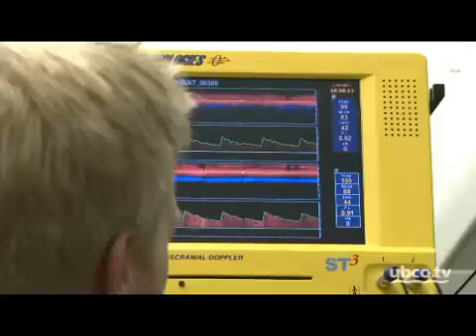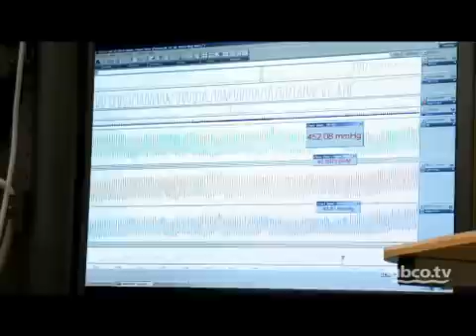UBC to study brain blood flow during concussion recovery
Researchers at the University of British Columbia's Okanagan campus are launching a ground-breaking study examining how blood flow to the brain is altered in athletes recovering from sports concussions.